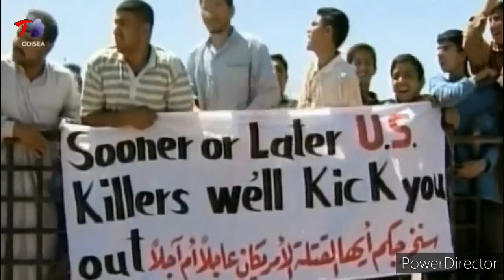Creedence- Fortunate Son